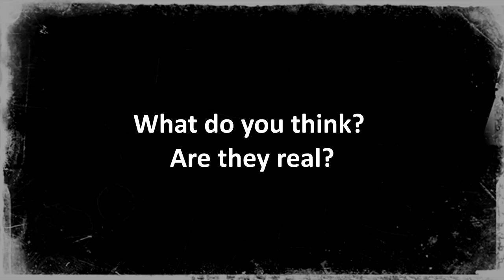What Are They? Thailand Troll Monkeys Explained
A couple of weeks back, some British tourists in Thailand captured what they claim to be real life ewoks or "troll monkey" creatures performing a ritual in the ocean.